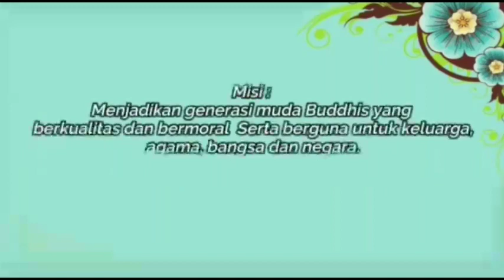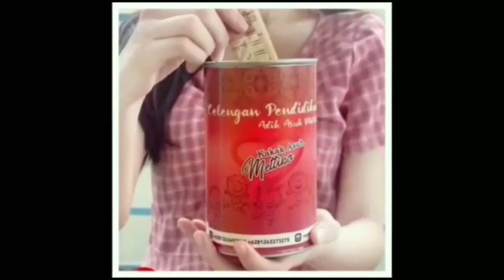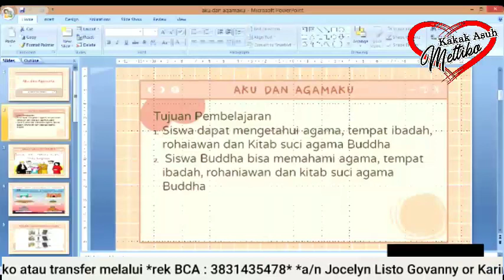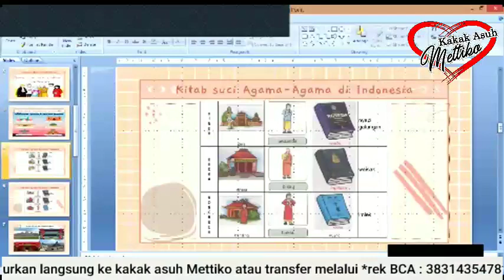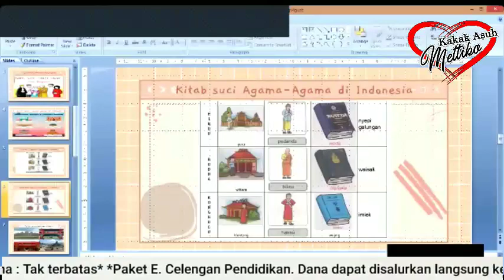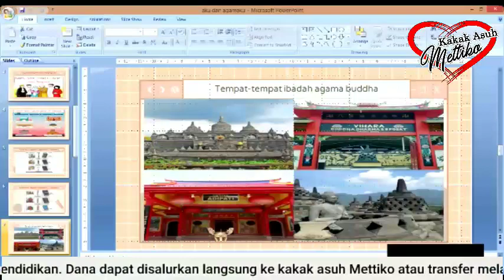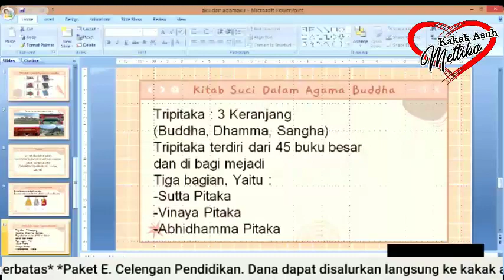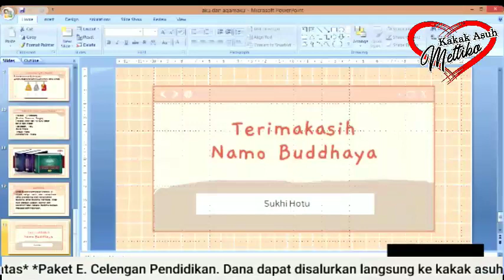Dhammadesana Mettiko - Aku Dan Agamaku - Padma Dewi Pratama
Aku dan Agamaku
Padma Dewi Pratama
Lampung